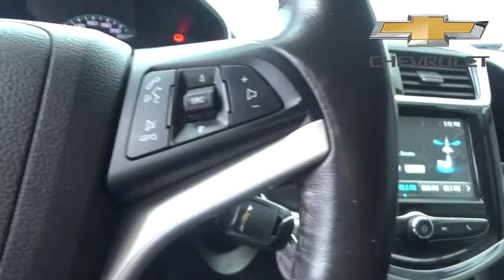Chécalo esta semana 13 de Noviembre